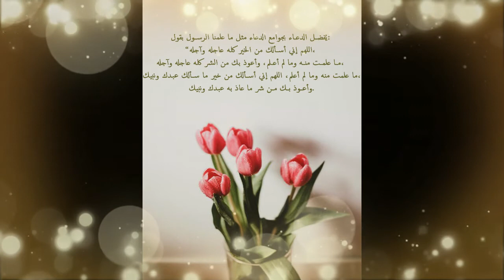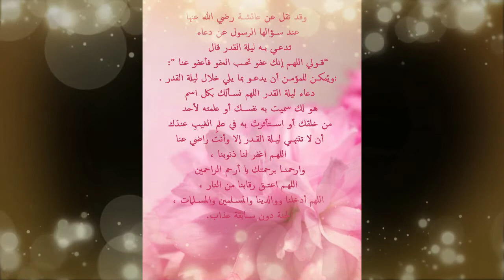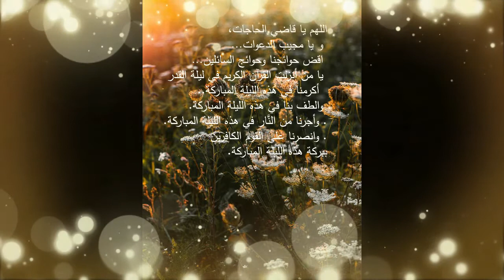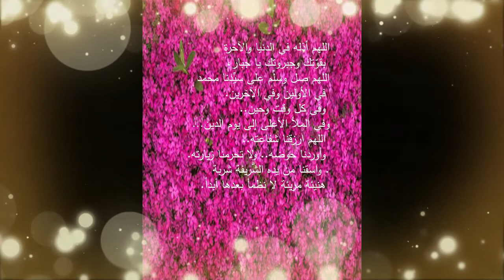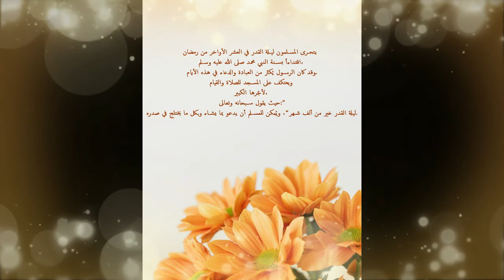ليلة القدر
ادعية ليلة القدر خير من الف شهر .
اللهمانك عفو تحب العفو فاعفو عني .